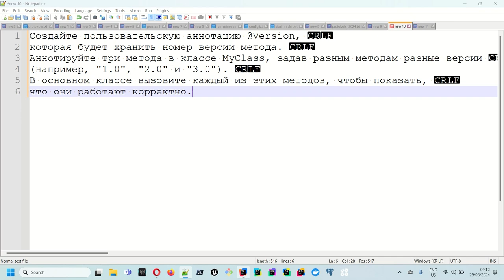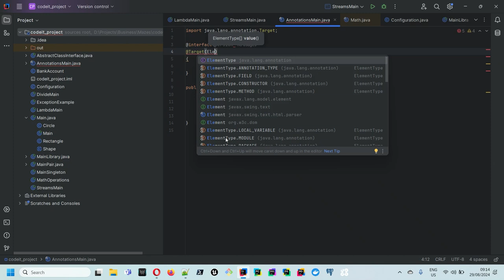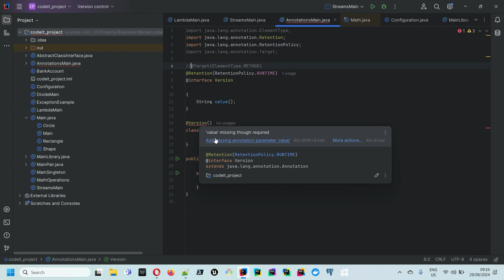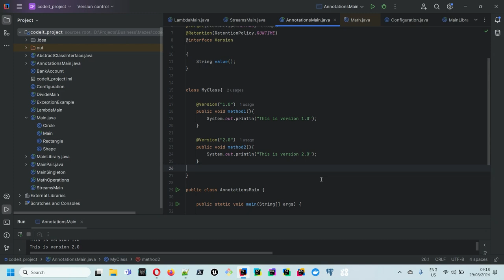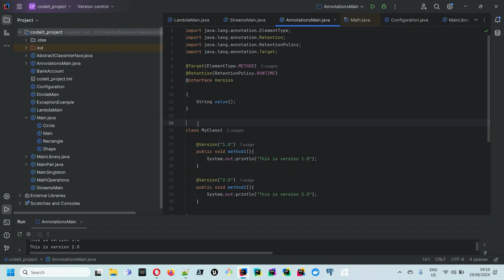Задания с собеседований по Java [Уровень junior]: Аннотации в Java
Создайте пользовательскую аннотацию @Version, которая будет хранить номер версии метода.
Аннотируйте три метода в классе MyClass, задав разным методам разные версии (например, "1.0", "2.0" и "3.0").
В основном классе вызовите каждый из этих методов, чтобы показать,
что они работают корректно.

Сами задания публикуются в Телеграм канале утром по рабочим дням

TON кошелек ton://transfer/EQDaRh6x4f9zH1pQzt8lhJPE70eltVzYB-phi83BunLg6X2y

Ethereum кошелек: 0xfb654C91AC122e911db97435d491c3d919F6d8D5